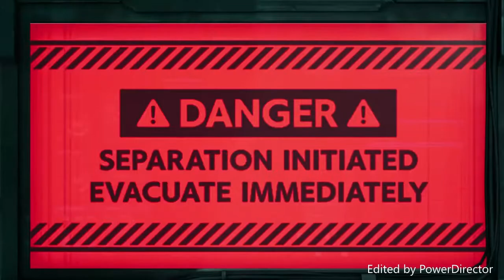FINAL FANTASY VII REMAKE Boss Battle 9 Reno & Rude